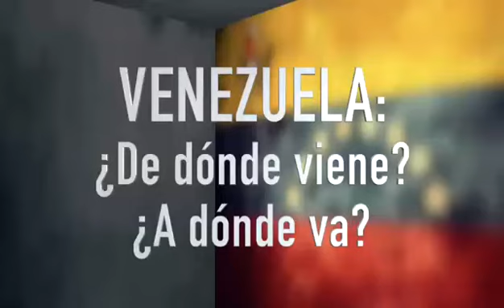Venezuela: ¿De dónde viene? ¿adónde va?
Simpática canción contextualizadora de lo que sucede hoy en Venezuela